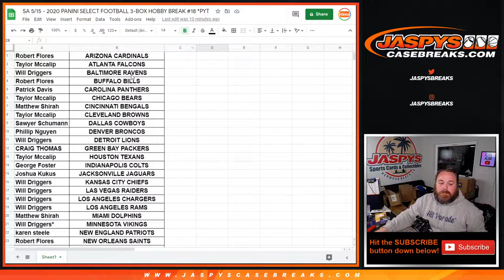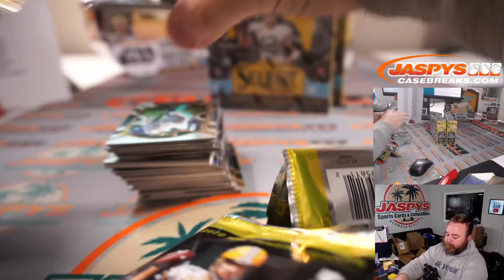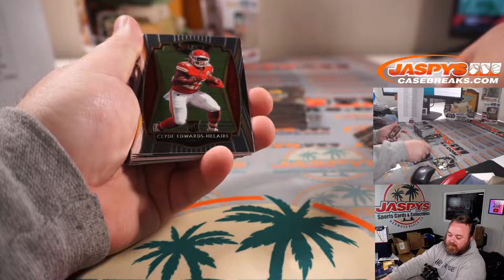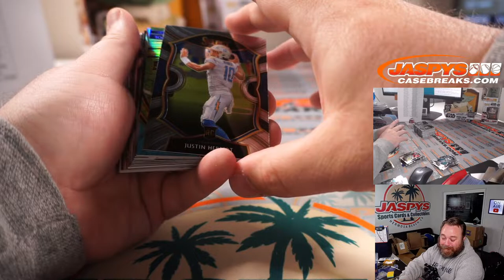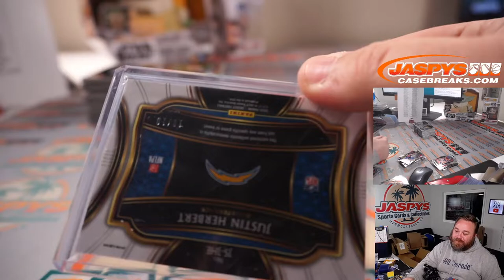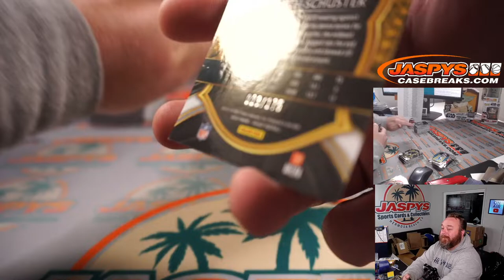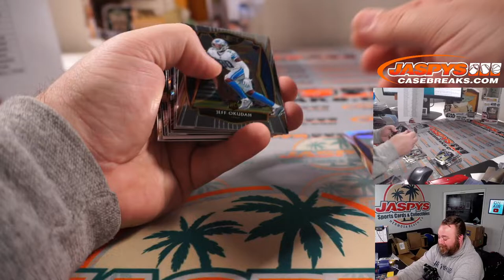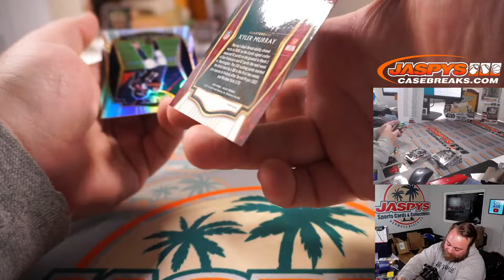SA 5/15 - 2020 PANINI SELECT FOOTBALL 3-BOX HOBBY BREAK #18 *PYT